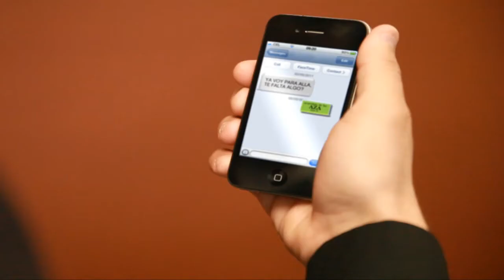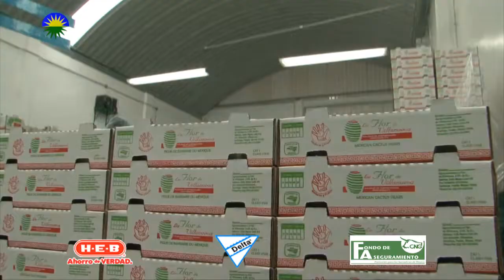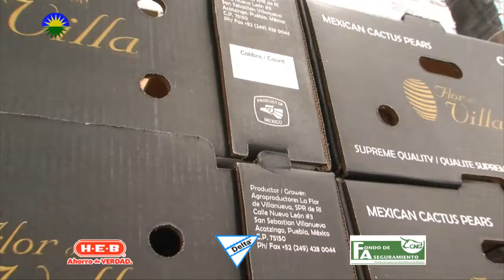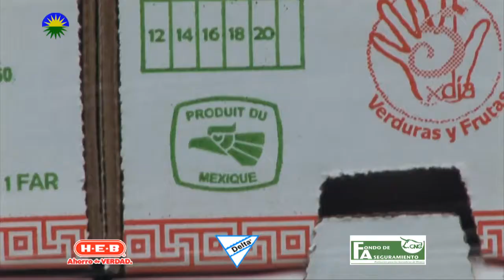Producción de Tuna Cap 150